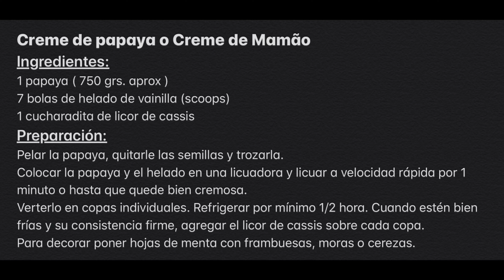Creme de Mamāo Creme de Papaya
Creme de papaya o Creme de Mamão

Ingredientes:
1 papaya ( 750 grs. aprox )
7 bolas de helado de vainilla (scoops)
1 cucharadita de licor de cassis
Preparación:
Pelar la papaya, quitarle las semillas y trozarla.
Colocar la papaya y el helado en una licuadora y licuar a velocidad rápida por 1 minuto o hasta que quede bien cremosa.
Verterlo en copas individuales. Refrigerar por mínimo 1/2 hora. Cuando estén bien frías y su consistencia firme, agregar el licor de cassis sobre cada copa.
Para decorar poner hojas de menta con frambuesas, moras o cerezas.

300 grs de papaya — 750 gr papaya
       3 bolas de helado       — 7 bolas)